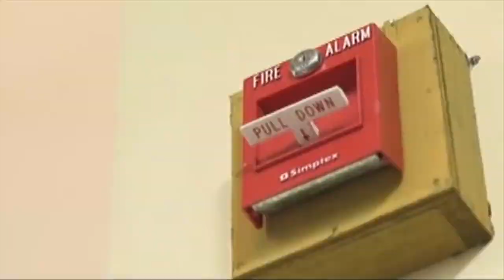Juan is forced to help others | Juan Dela Cruz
Juan (Izzy Canillo). is forced to help others.